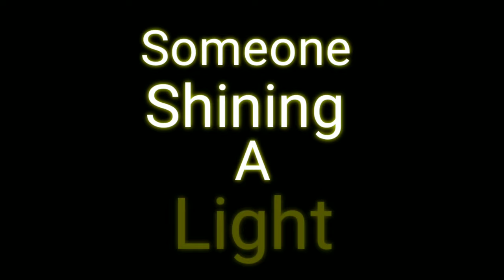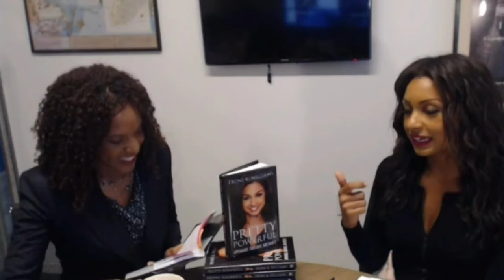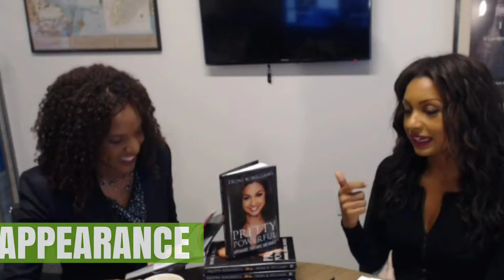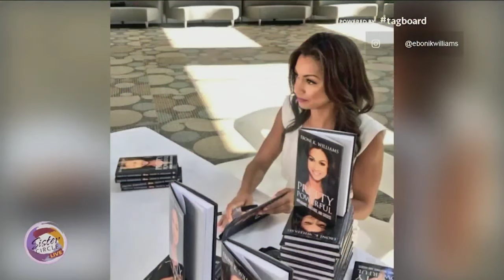How To Embrace Your Beauty- Eboni K Williams | Culture Breakdown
In this Culture Breakdown we take a look at How to embrace your beauty and I study Eboni K Williams and her two principles that helped her succeed in life. With Pretty Powerful Eboni is rejecting the narratitive that being pretty and being able are mutually exclusive.

Eboni is a Attorney, co host of state of the culture, broadcaster as well as a author she wrote the award winning book

Pretty Powerful

Eboni is also a growing personality in the black culture it was a privilege to study her and these principles hope you enjoy.

Timestamps
Eboni K Williams on the premise of her book, Pretty Powerful: 1:34
Embrace Your Beauty 1# - Appearance: 1:59
Embrace Your Beauty 2# - Substance: 4:26